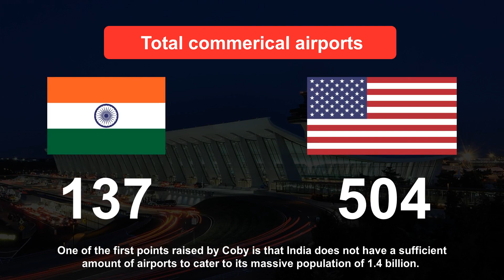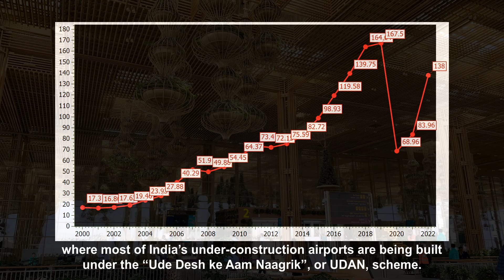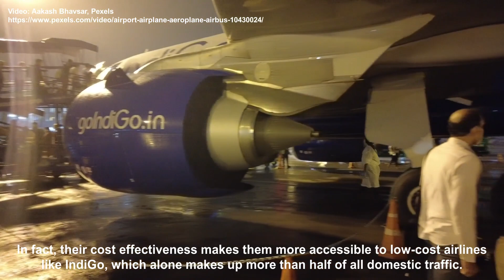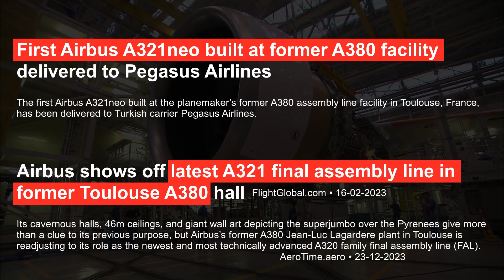No @cobyexplanes, India can't save the A380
Voice reveal!
This video is in response to  @cobyexplanes , who made a video claiming India could play a role in revitalizing the Airbus A380, seemingly oblivious to how air travel in India actually works.